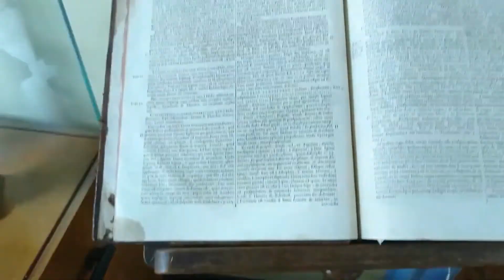Christmas tour in the Riobamba city | Christmas competition show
Christmas competition show
By: Second level of English